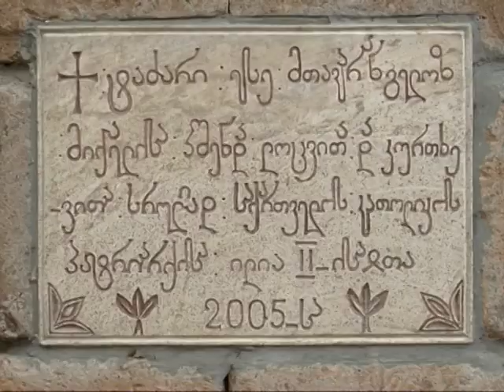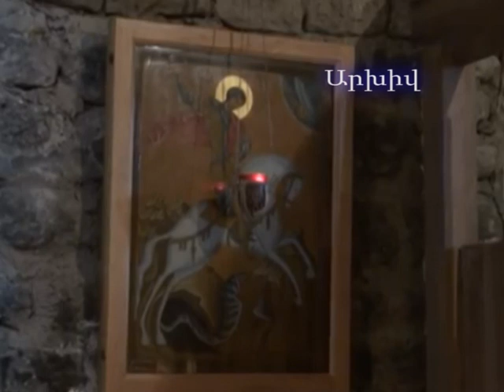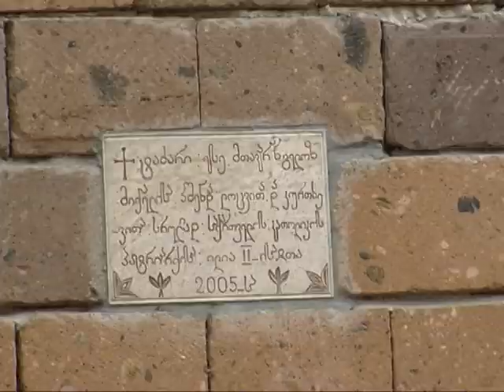Վրաց Ուղղափառ Եկեղեցին նշեց Սուրբ Գիորգիի տոնը՝ ,,Գիորգոբան,,